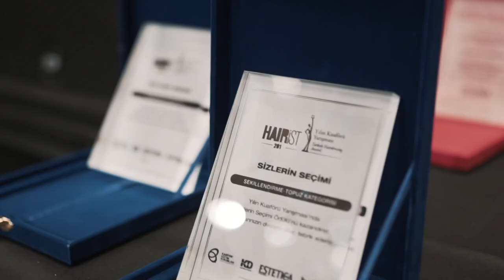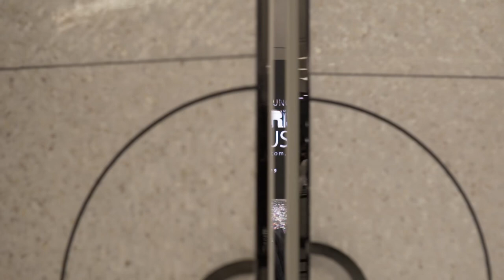Hairist 2019 Yılın Kuaförü Yarışması Ödülleri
Estetica Design En İyi Salon Tasarım Ödülü, Estetica Dergisi Meslek Onur Ödülü, Kuaförler Derneği Onursal Başkan duyurusu ve Yılın Kuaförü Yarışması Ödül Töreni